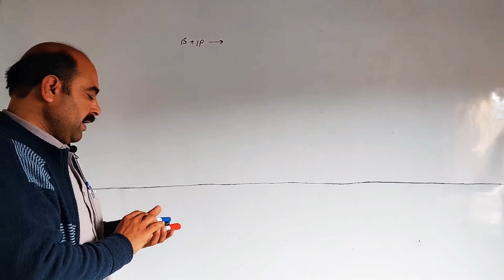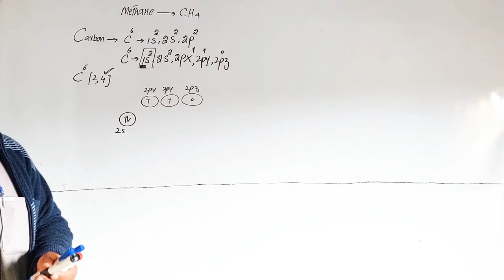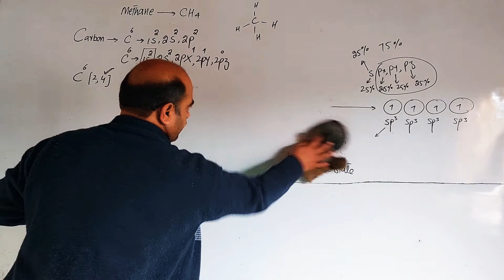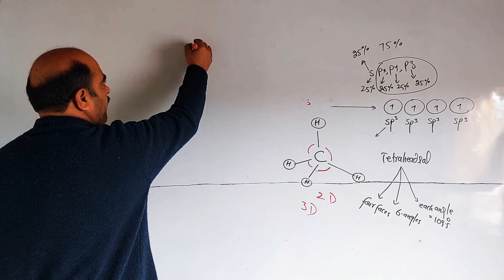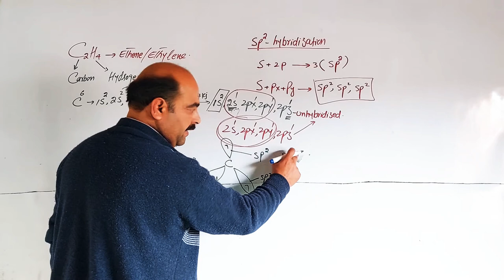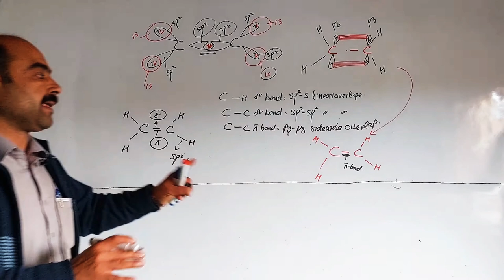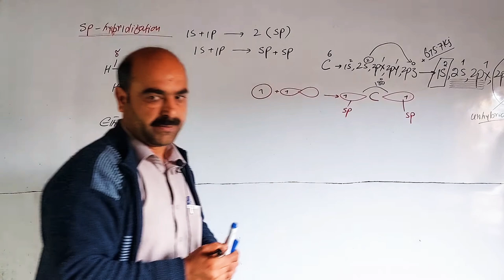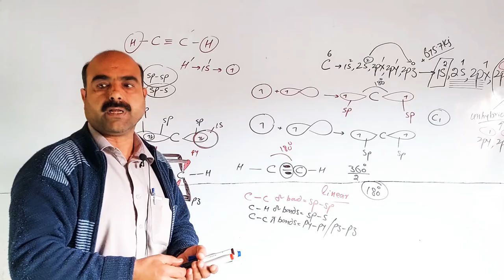TYPES OF HYBRIDIZATION/ SP3, SP2,SP@NASIB ZADA SSS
Types of hybridization
SP3, SP2 and SP@NASIB ZADA SSS